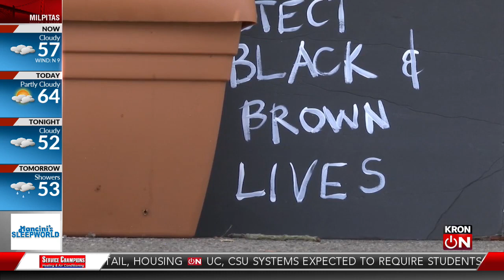Honoring the life of Sean Monterrosa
Hundreds of people joined the Monterrosa family as they remembered Sean Monterrosa -- on what would have been his 23rd birthday.